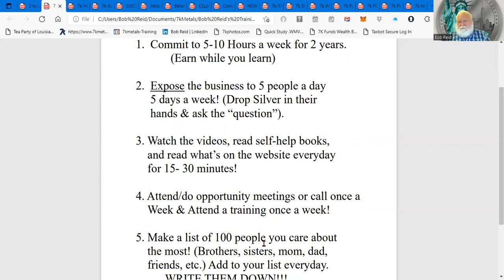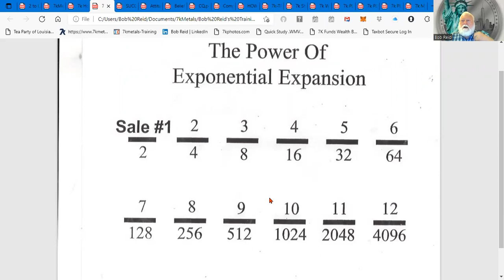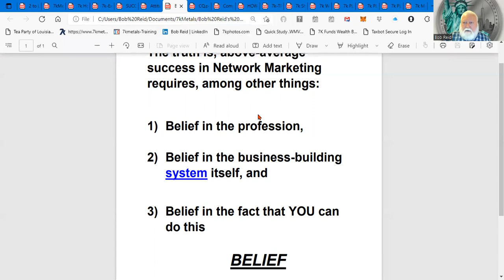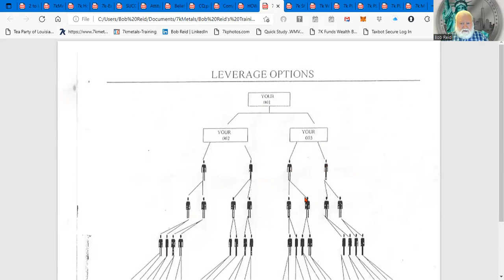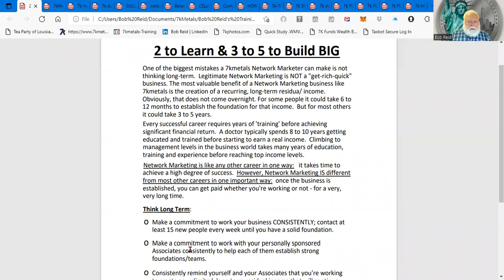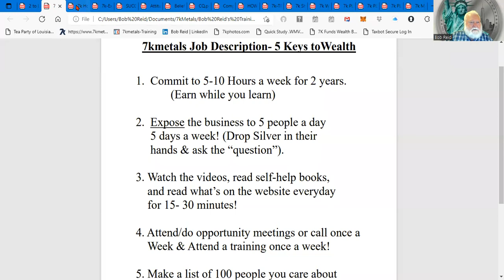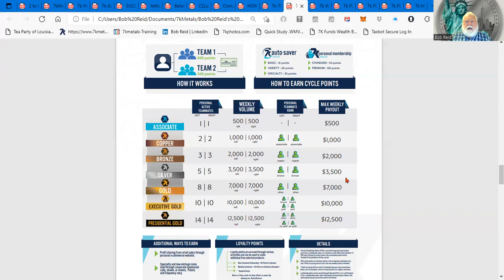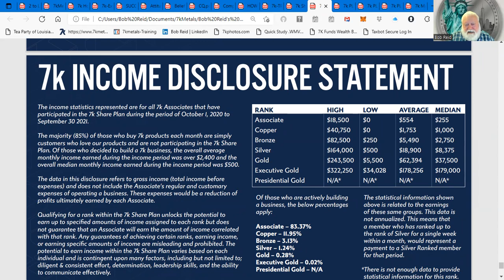The Bob Reid System & More!!!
Gold Associate Bob Reid's 7k Leaders Training April 7, 2022 - Explains just how you should build your 7k team and the true simplicity of how to do it right using his PROVEN SYSTEM!!!  When you expand and master this simple process and follow my Success System, you will build a huge successful team and income stream over time. Just learn and grow as the company grows doing and sharing the same thing over and over again!